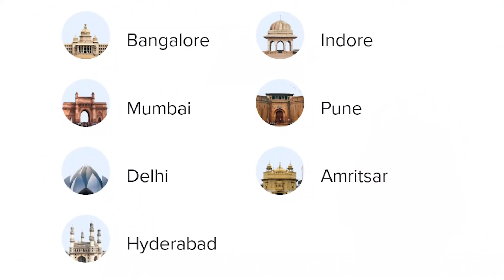eBikeGo launches India's first intelligent electricmoto-scooter 'Rugged'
3D PRINTER
3D PRINTER

eBikeGo, India's largest electric two-wheeler mobility platform, announced the debut of ‘RUGGED' India's most sustainable, smartest and sturdy electric moto-scooter today.

The RUGGED features a 3kW motor that can reach a top speed of 70 km/h. 'RUGGED' will be available in two versions: G1 and G1+, with costs ranging between Rs. 79,999 and Rs. 99,999. The FAME II subsidy, but not the state subsidy, are included in these ex-showroom costs. As part of its premiere, RUGGED is now taking pre-bookings on RUGGED's official the electric moto-scooter may be reserved for just Rs. 499 (Refundable).

CreativeScienceOfficial⁩ creativescience ⁨@CreativeScienceOfficial⁩ Welcome to our world of innovation!
I’m Shivam Maurya, and we’re passionate about creating unique, future-ready projects that India hasn’t seen before. From the country’s first Garuda AI Superbike to one-wheel motorcycles, capsule cars, walking and humanoid robots, delivery robots, advanced farming machines, and over a hundred unique engineering feats—each project is designed to inspire, teach, and push the boundaries of what’s possible.

This is more than just innovation—it’s a movement we’re all part of to shape the next generation of Indian technology. Join the journey. Build the future together.

FutureTechnology HumanoidRobot WalkingRobot Welcome to our world of innovation!
I’m Shivam Maurya, and we’re passionate about creating unique, future-ready projects that India hasn’t seen before. From the country’s first Garuda AI Superbike to one-wheel motorcycles, capsule cars, walking and humanoid robots, delivery robots, advanced farming machines, and 100+ unique engineering feats—each project is designed to inspire and push the boundaries of what’s possible.